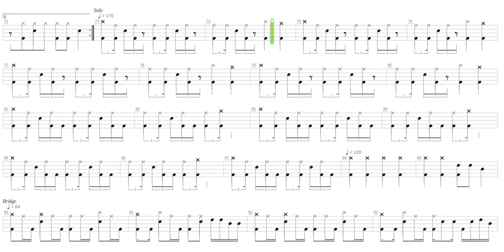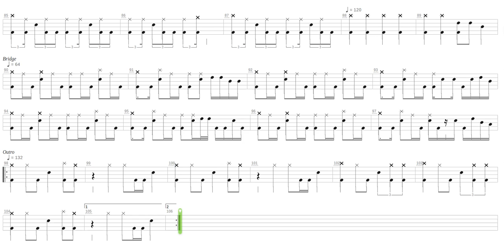Total Eclipse + Iron Maiden + Drum only + Drum tab